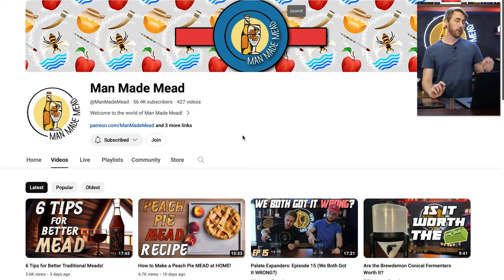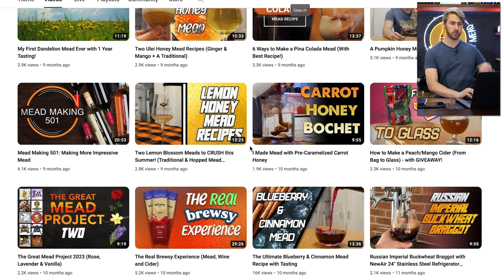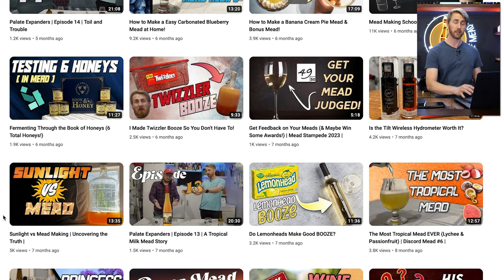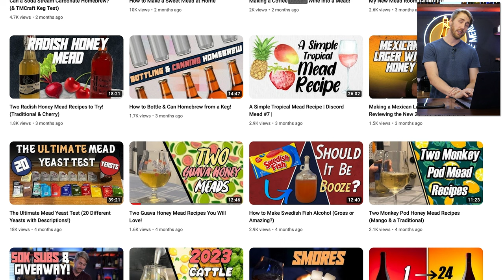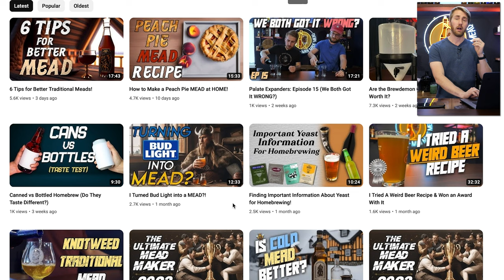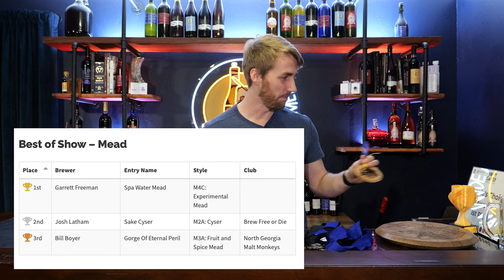Was 2023 A Good Year for Me?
How was 2023 for the Man Made Mead channel? Was it a good year? Today we're talking all about how this year was for me and what happened! Spoilers: I think this year was super awesome. I had a great time submitting to new competitions, moving to a new brew space and making some really fun content. I hope you will go back and check out some of the videos from 2023 because they were really fun to do.